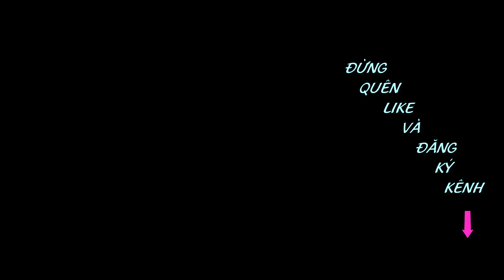Quên anh trong từng cơn đau | Thu Ngân [ Ngân Ngân bigo ]